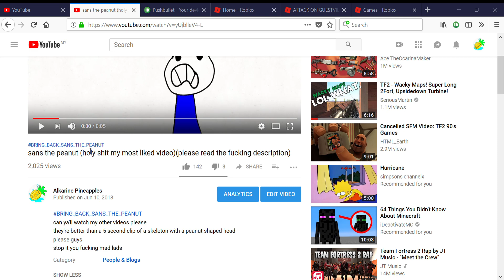you absolute mad lads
can you all please fucking stop